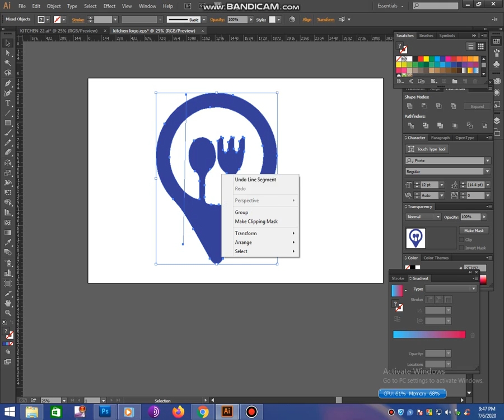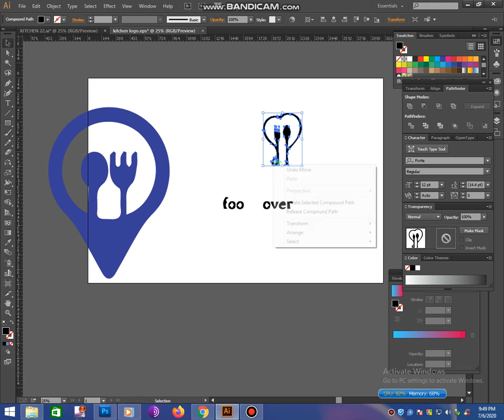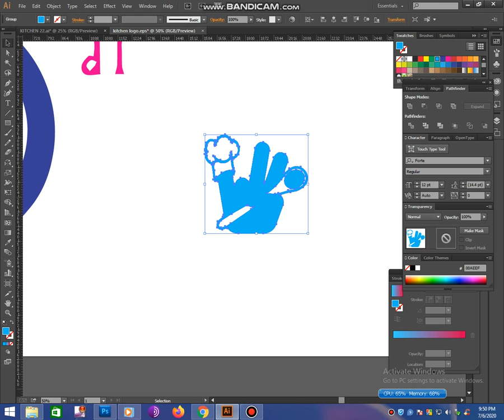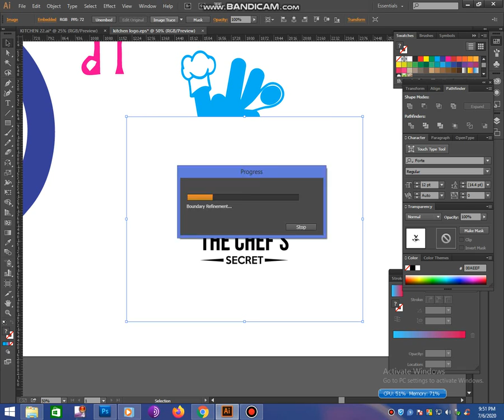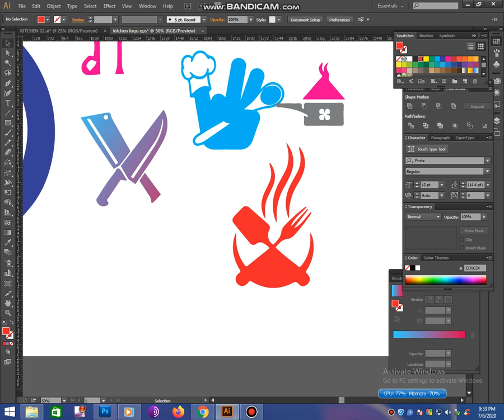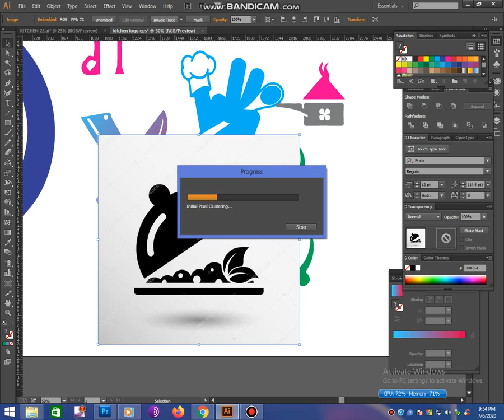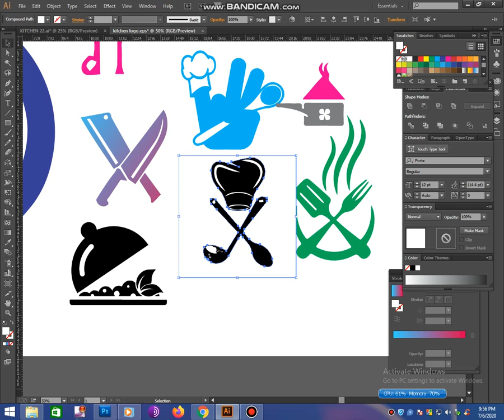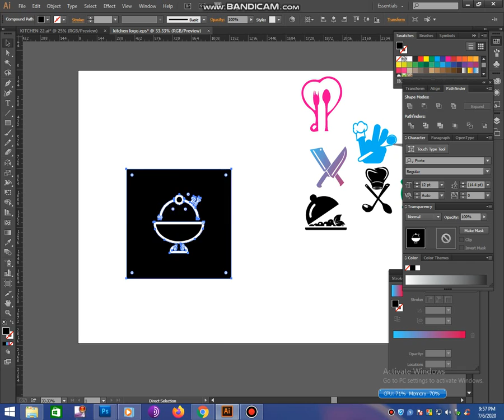image trace -adobe illustrator tutorial